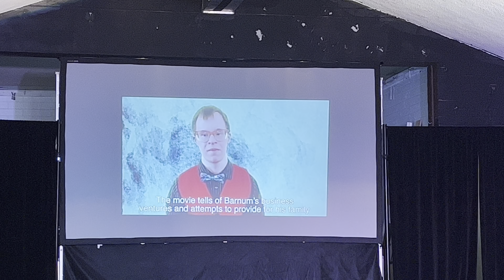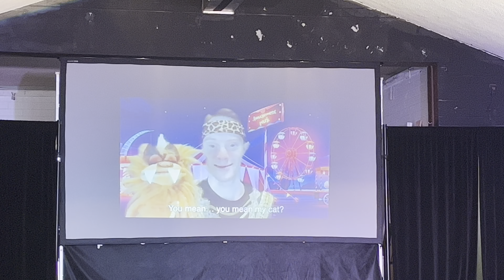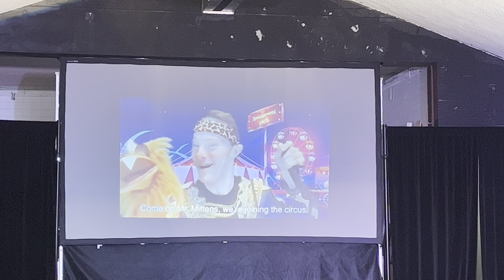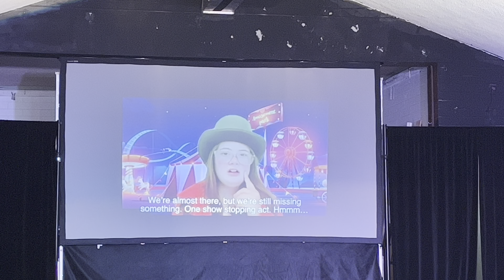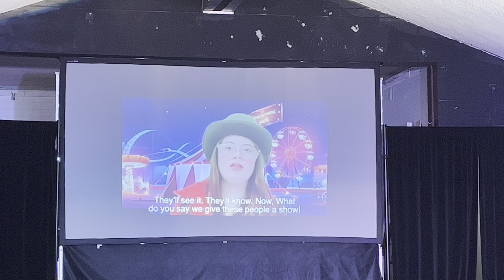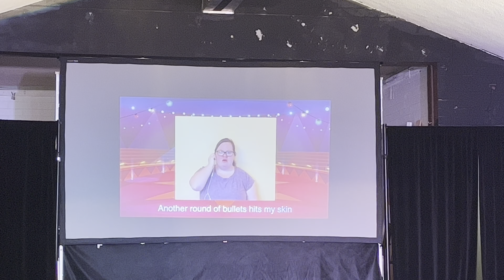UpBeat! Presents "The Greatest Show" Full Performance June 11, 2022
UpBeat! is proud to present, The Greatest Show! This musical theater style revue features performers of all ages and abilities presenting excerpts from some of the biggest movie musical hits of the past 15 years. From High School Musical to the Greatest Showman, this mixed media showcase features performers singing, dancing, and acting in short films and live performances!

CFCArts’ UpBeat! Theatre Troupe is a performance group for teen and young adult exceptional learners. UpBeat! produces multiple performances each year, including both plays and musicals. UpBeat! is open to actors with a variety of exceptionalities, including (but not limited to) autism, Down syndrome, and ADHD.